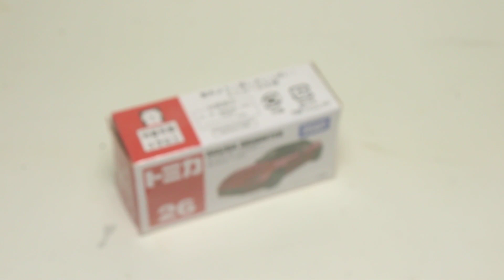MIATA ON STEROIDS HOT WHEELS CUSTOM 2015 MAZDA MX-5 MIATA